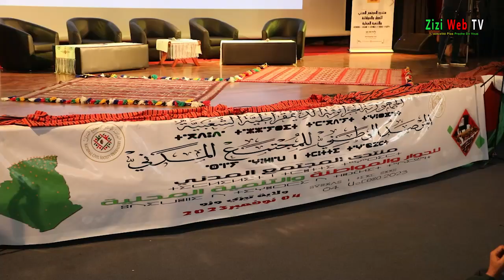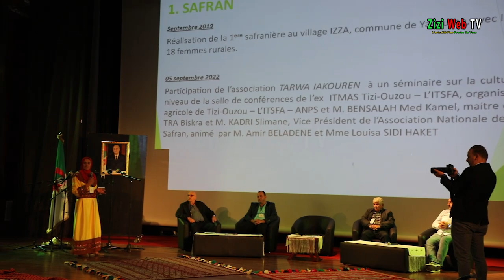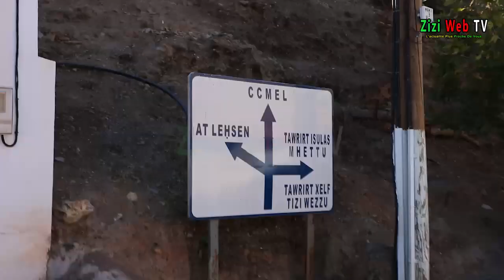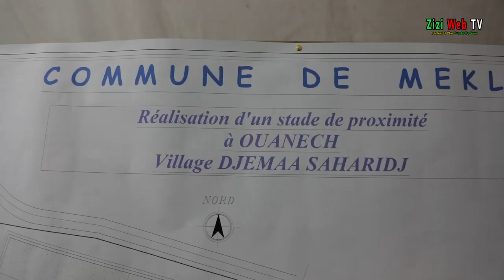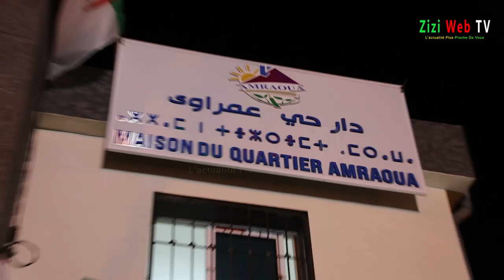Visite Du Président De L'observatoire National De La Société Civile à Tizi-Ouzou … Les Détails …